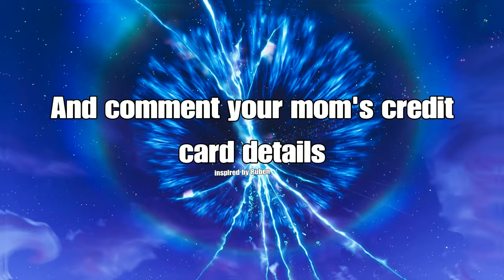squads on fill be like...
Farting is illegal